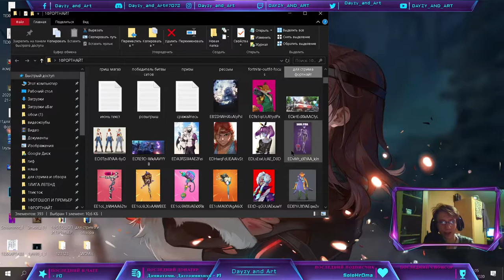🔴Няшный обзор магазина фортнайт от Дейзи / 01.06.2020 / Магазин фортнайт / скины / Dayzy and art